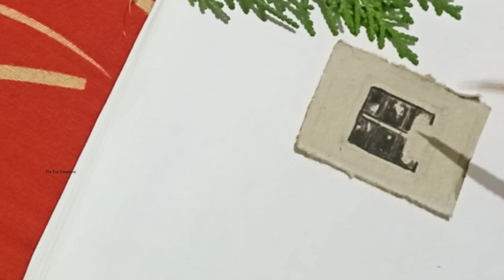Window and flowers 🌸 🌺 || paint with me